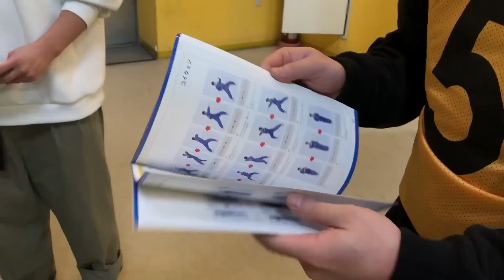狂気なマイナースポーツ!!アルティメット・テザーボールやってみた【海外】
協力してくれた方々
【チャイニーズ☆チャイ】
・岡田くん
YouTubeチャンネル→@okada_kun

【ブラゴーリ】
・塚田

YouTubeチャンネル→ /@bragoli

【プール】
・高橋

【そいそ〜す】
・カメオ